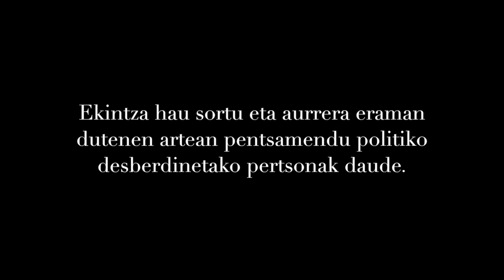Gauero Halloween 2015 azalpen bideoa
Urriaren 31ean Zelaietan pasabidea 20:00etatik 23:00etara. Gauero gazteen gaueko aisialdi progama. Azalpen bideoa.